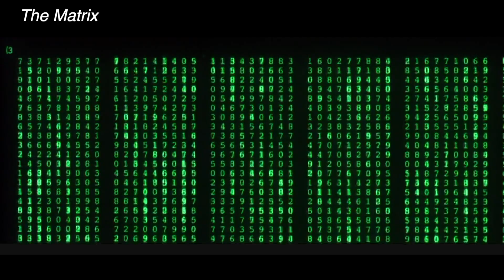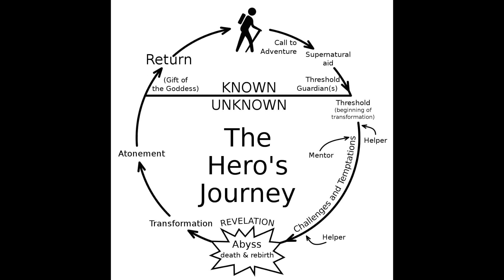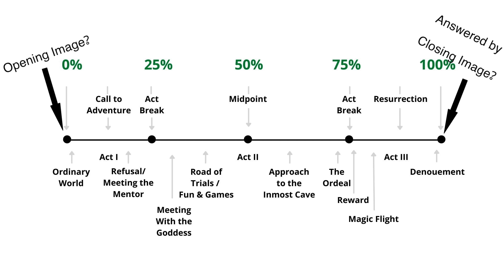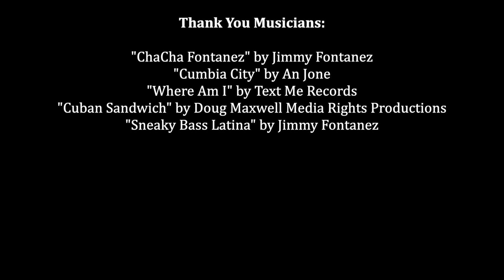Opening And Closing Image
A great opening image is a microcosm for your entire story. Just as we can learn about a mountain from a single grain of sand, a powerful opening image will establish a story's tone, theme, narrative voice, and sometimes even the lead character. The principles behind the Opening Image will apply for the opening paragraphs of a novel,  the Cold Open of a TV show, or even the portico of an architectural wonder.

A big thank you to these musicians. Please check out their music!